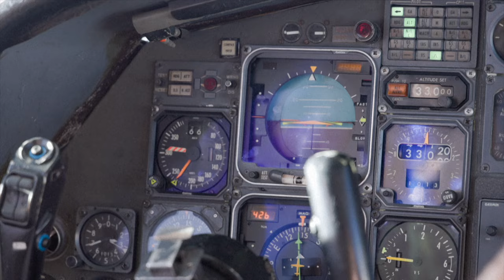Européennes: les bulletins de vote largués par avion en Polynésie française | AFP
Les européennes sont un casse-tête à organiser en Polynésie française, avec un territoire vaste comme l'Europe. Une partie des bulletins et professions de foi est envoyée par bateau ou larguée par avion.